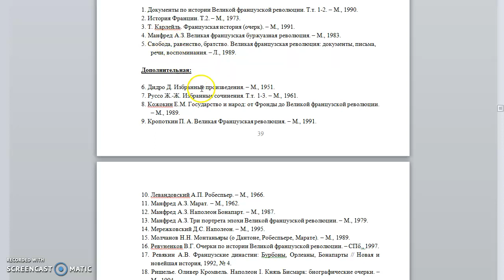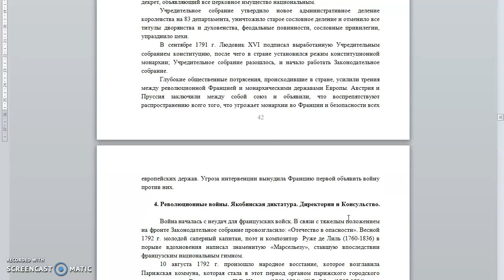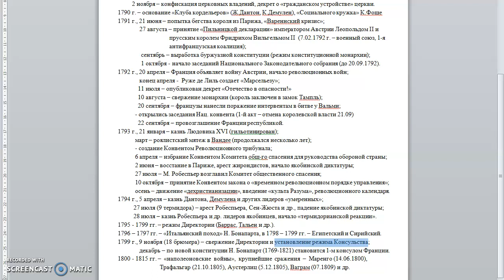Лекция №9. Новая история стран Европы и Америки. Перевезенцев А.Л.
Тема: «Великая Французская буржуазная революция. Якобинская диктатура. Режимы Директории и Консульства».
Краткое содержание: Свержение монархии и и провозглашение республики во Франции. Начало революционных войн. Режим якобинской диктатуры и его падение. Режимы Директории и Консульства.